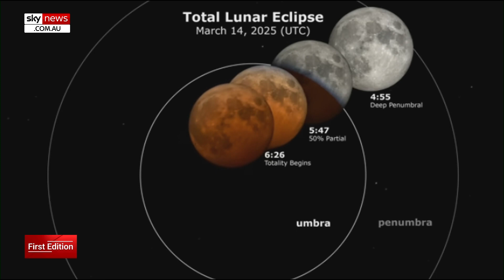The space tourism race heats up for 2026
Exciting missions, rocket launches and rare space events are all set to occur in 2026.

The space tourism race is set to heat up with SpaceX’s Starship likely having its first trip to Mars, Blue Origin's new rocket will be coming online, and Virgin Galactic will introduce its vessel.

A total lunar eclipse is set to occur on March 3rd visible across the entire country for the first time since 2022.

The December cold moon made a splash on social media as one of the last shows of 2025.